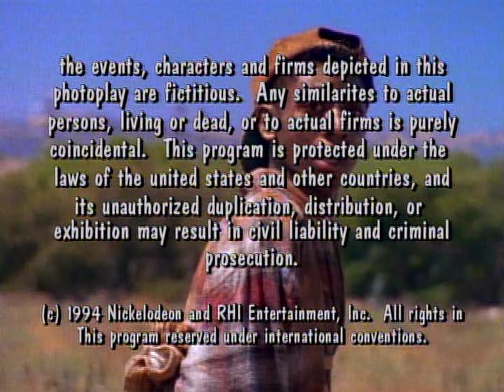Lynch Entertainment/RHI Entertainment/Nickelodeon/Sonar Entertainment (1994/2012) #4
Submission sent by @Leif64.

Source: Episode 8 of Season 1 of The Secret World of Alex Mack capped from The Complete Series DVD release by Mill Creek Entertainment.